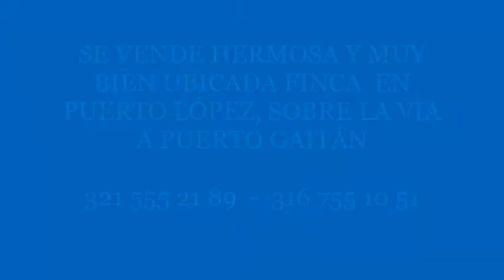Se vende finca agroindustrial de 2.000 has en Puerto López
CORREDOR DE BIENES RAÍCES

DESARROLLAMOS PROYECTOS DE SIEMBRA DE PALMA AFRICANA, CAUCHO Y MADERABLES

VILLAVICENCIO, META, COLOMBIA